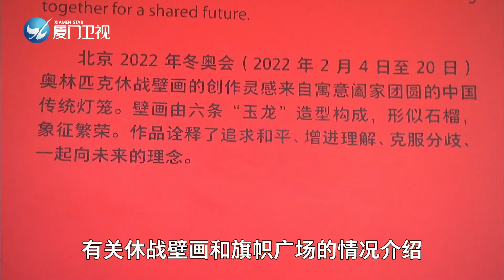【北京冬奧會】國際奧委會委員薩馬蘭奇參訪北京冬奧村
近日，國際奧委會委員、國際奧委會北京冬奧會協調委員會主席胡安·安東尼奧·薩馬蘭奇參訪北京冬奧村。沈千帆代表北京冬奧村將北京市非物質文化遺產火繪葫蘆贈送給薩馬蘭奇。這只火繪葫蘆繪有蘭花，象徵著“富貴、平安、吉祥、如意”。